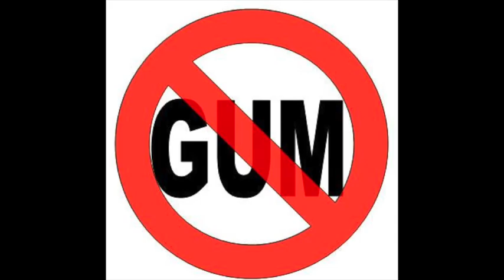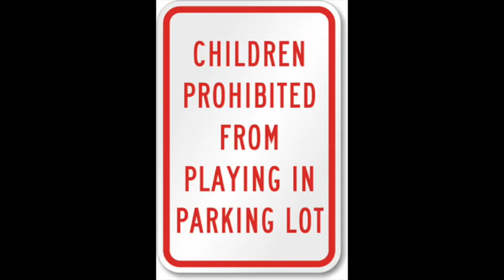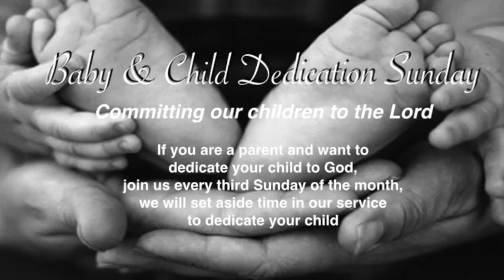Announcements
Announcements 02-21-16